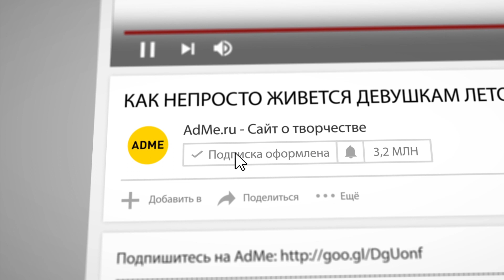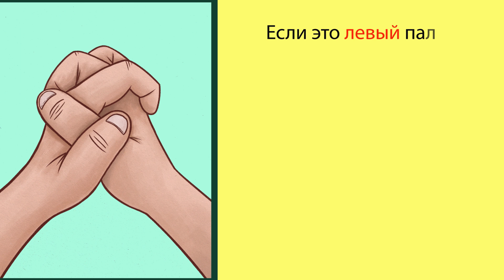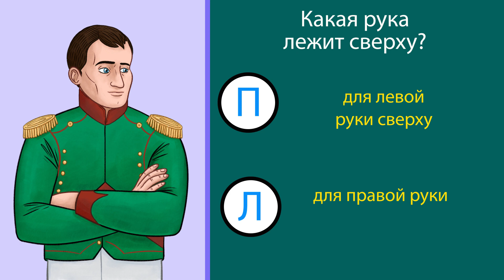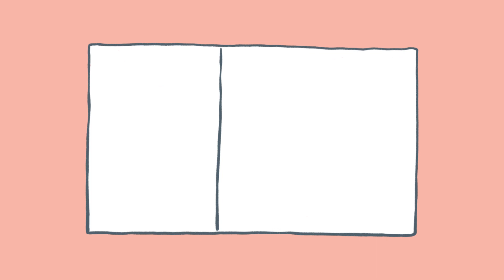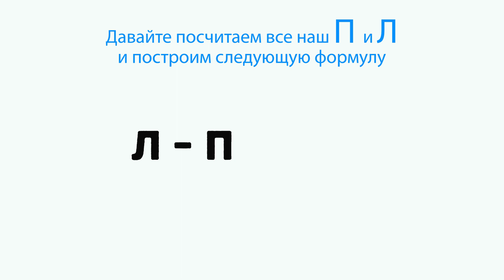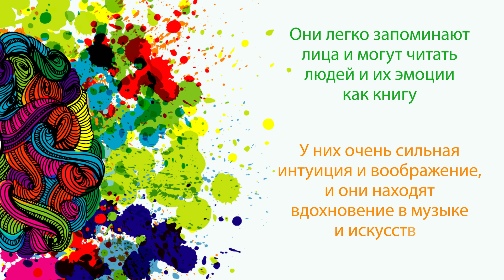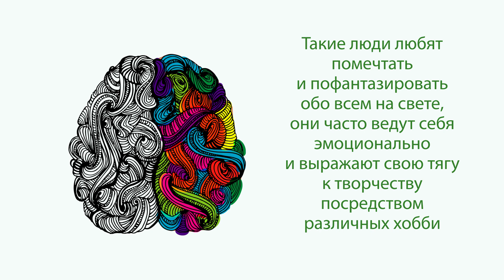Тест: Узнайте, Какое Полушарие Мозга Управляет Вами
Как узнать, какое полушарие мозга управляет нами? Всем известно, что каждое из них отвечает за определенный тип мышления. При этом обычно одно полушарие развито лучше другого, и этим объясняются наши таланты, умения и действия. Этот простой тест поможет вам узнать, какое полушарие у вас сильнее, а какое слабее.
Вопрос № 1. 0:49
Первое, что вам нужно сделать, это сложить руки в замок. Попробуйте. Большой палец какой руки находится сверху? Если это левый палец, запишите на листке букву П. Если это правый палец, то запишите букву Л.
Вопрос № 2. 1:25
Возьмите ручку и вытяните руку перед собой так, чтобы ручка была прямо перед вашими глазами. Теперь внимательно посмотрите на ее кончик. Продолжайте смотреть, а теперь закройте левый глаз на пару секунд. Затем откройте его и закройте свой правый глаз. В каком случае ручка сдвигалась в сторону?
Вопрос № 3. 2:10
Сложите руки на груди. Какая из них лежит сверху?
Вопрос № 4. 2:26
А теперь похлопайте в ладоши, как обычно. Какая рука была сверху?
Вопрос № 5. 2:42
Сядьте и скрестите ноги. Если вы тут же положили левую ногу на правую, то запишите П. А если наоборот, то отметьте букву Л.
Вопрос № 6. 3:00
А теперь подмигните. Если вы подмигнули левым глазом, то запишите П, а если правым глазом, то ваша буква Л!
Вопрос № 7. 3:22
Встаньте и покрутитесь вокруг своей оси. Вы крутитесь по часовой стрелке или против нее? Запишите П, если вы крутились по ходу часовой стрелки, и Л, если против.
Вопрос № 8. 3:41
Нарисуйте столько вертикальных линий, сколько вам хочется, не считая. А теперь сделайте то же самое, но другой рукой. Вы можете поставить видео на паузу, пока не закончите. Теперь посчитайте, сколько палочек вы нарисовали левой рукой и сколько правой. Если левой рукой вы изобразили больше, то запишите себе букву П. А если больше правой, то отметьте на листке Л. Если число палочек одинаково, запишите себе ноль.
Вопрос № 9. 4:30
Нарисуйте круг со стрелочкой. Как и в предыдущем вопросе, запишите П для направления по часовой стрелке и Л – для хода против нее.
Результаты. 4:52
Давайте посчитаем все наши П и Л и построим следующую формулу. Вам нужно из числа Л вычесть число П. Затем разделите полученный результат на 9 и умножьте на 100 %! Если у вас более 30 %, это означает, что у вас доминирует левое полушарие. Если ваш результат между 10 % и 30 %, то левое полушарие доминирует не полностью. Если у вас от –10 % до +10 %, то вами больше управляет правое полушарие, но не полностью. И если у вас меньше –10 %, то у вас доминирует правое полушарие мозга.
За что отвечает каждое из полушарий мозга? 5:56
Если у вас доминирует левое полушарие, значит, вы сильны в таких вещах, где нужны логика и аналитическое мышление. Вам также легко даются языки и вербальная речь, так что вы не испытываете трудностей со словами. Люди, у которых доминирует правое полушарие, имеют тягу к творчеству. Они легко запоминают лица и могут читать людей и их эмоции как книгу. У них очень сильная интуиция и воображение, и они находят вдохновение в музыке и искусстве.
Это видео предназначено исключительно для развлекательных целей. Оно не заменяет мнения профессиональных врачей и психологов.

Таймкоды:
Вопрос № 1. 0:49
Вопрос № 2. 1:25
Вопрос № 3. 2:10
Вопрос № 4. 2:26
Вопрос № 5. 2:42
Вопрос № 6. 3:00
Вопрос № 7. 3:22
Вопрос № 8. 3:41
Вопрос № 9. 4:30
Результаты. 4:52
За что отвечает каждое из полушарий мозга? 5:56